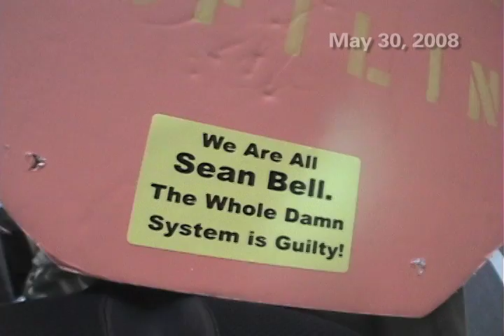May 30, 2008 NYC Critical Mass and Rev. Al Sharpton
Video (1:56 min) Rev. Al Sharpton joins NYC Critical Mass. Sean Bell's family rides, too, in a pedicab.